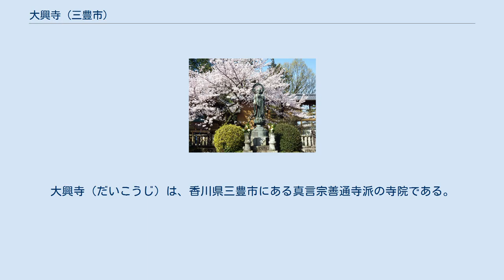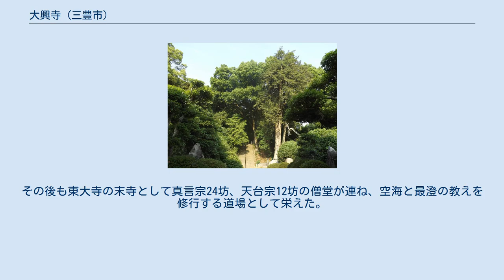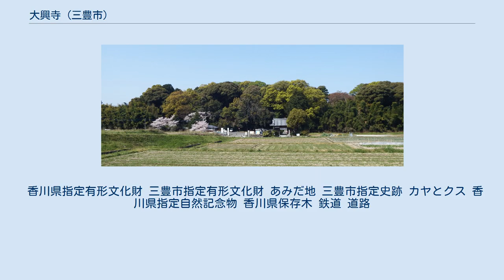大興寺 (三豊市)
大興寺（だいこうじ）は、香川県三豊市にある真言宗善通寺派の寺院である。
小松尾山（こまつおざん）、不動光院（ふどうこういん）と号す。
四国八十八箇所霊場の第六十七番札所。
 本尊真言 : おん ころころ せんだりまとうぎ そわか ご詠歌 : 植えおきし小松尾寺（でら）を眺むれば　法（のり）の教えの風ぞふきぬる 寺伝によれば、天平14年（742年）に東大寺の末寺として建立された。
その後、最澄の影響で天台宗となる。
火災により焼失していた諸堂を、嵯峨天皇の勅願によって空海（弘法大師）が弘仁13年（822年）に現在地より北西約1kmに熊野三所権現を鎮護する霊場として再興し、また、本尊に薬師如来と脇侍に不動明王と毘沙門天を刻んで堂宇を建立し安置したという。
その後も東大寺の末寺として真言宗24坊、天台宗12坊の僧堂が連ね、空海と最澄の教えを修行する道場として栄えた。
 しかし、天正年間（1573年 - 1592年）に長宗我部元親の兵火によって本堂以外を焼失。
慶長年間（1596年 - 1615年）に再建されたものの再び焼亡、本堂は寛保元年（1741年）に建立された。
 また、境内南側の熊野三所権現は明治の神仏分離までは当寺住職が別当を兼ねていた。
 昭和の末までは、地元でもっぱら、小松尾寺と呼ばれていた。
 小さい川をわたり仁王門をくぐると石段があり、94段上り詰めると右に鐘楼左に手水舎、正面に本堂、本堂の左奥に弘法大師堂、右奥に天台大師堂がある。
本堂の向って左側が納経所になっている。
なお、本堂の裏側からなら階段を登らずに本堂に至ることができるが、納経をお願いすると仁王門から入り直しなさいと断られる。
境内の東側に一段高くなって熊野三所権現をまつる祠がある。
 香川県指定有形文化財 三豊市指定有形文化財 あみだ地 三豊市指定史跡 カヤとクス 香川県指定自然記念物 香川県保存木 鉄道 道路